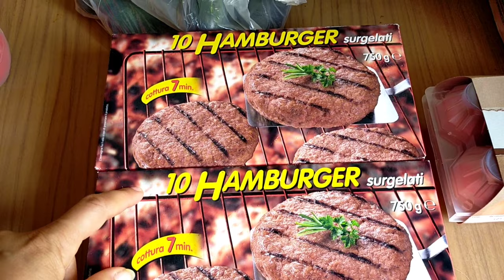🛒PICCOLA SPESA🛒 E ⚒️INIZIAMO I LAVORI ⚒️ VLOG 45 Mamma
Link per info polvere completa vegana, senza glutine e senza lattosio 😉

Ecco i nostri social :
● Pagina faceebok --》
● Tik tok Giorgia --》giorgia_demichelis